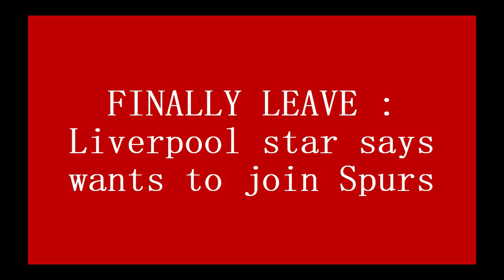FINALLY LEAVE : Liverpool star says wants to join Spurs